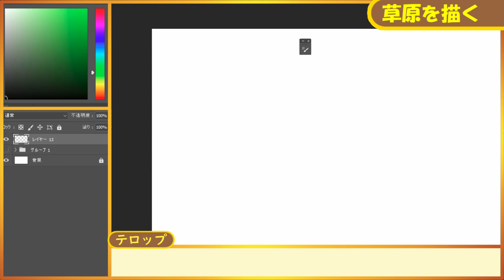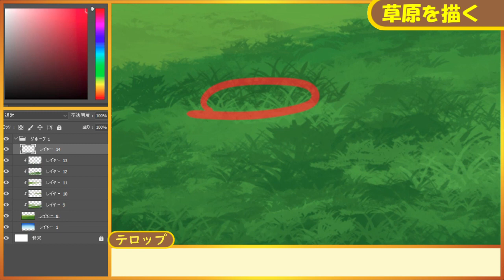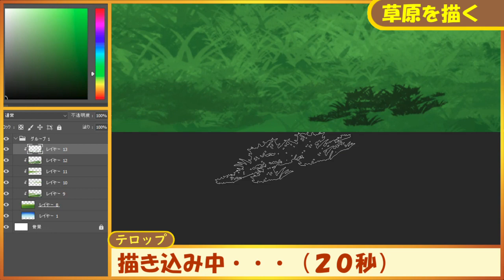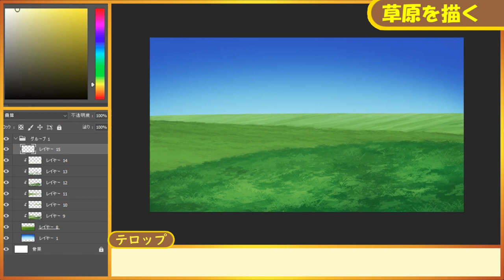【イラスト講座】草原を描く⑤【第２３０回】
＝＝＝自己紹介＝＝＝＝＝＝＝＝＝＝＝＝＝＝＝＝＝＝＝＝＝
３０歳でイラスト専門学校に入学した元研究開発者のイラストレーター